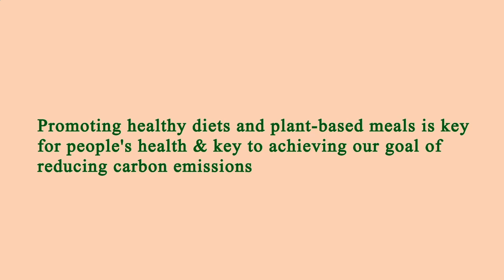Nearby Restaurants Me - Nearby Restaurant Me - Los Angeles 90018, Los Angeles County, CA, US